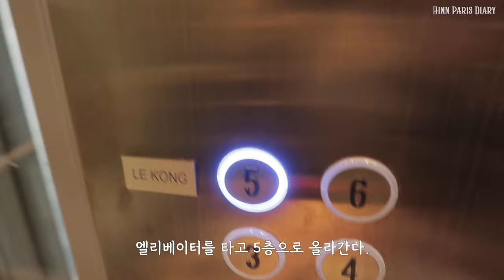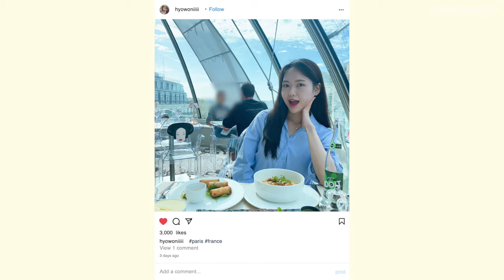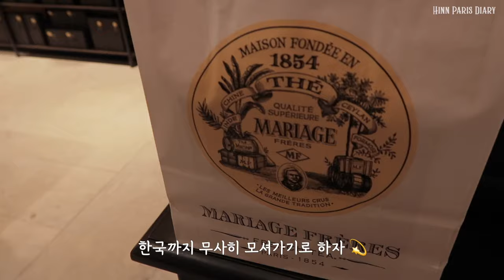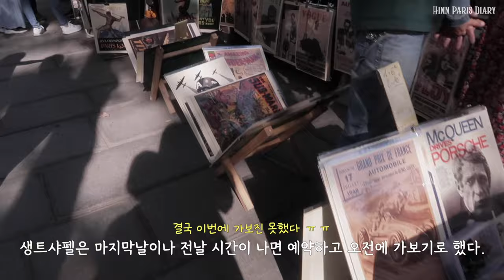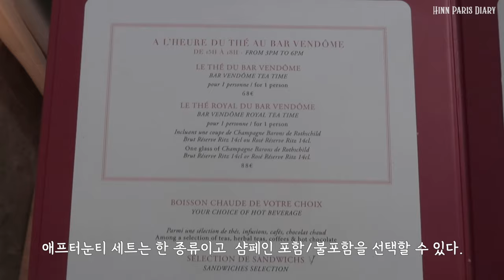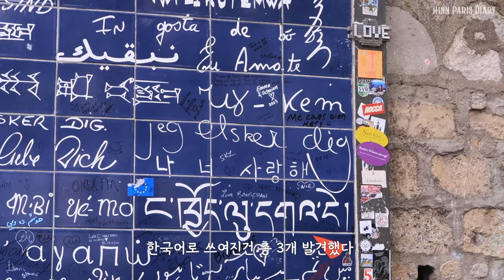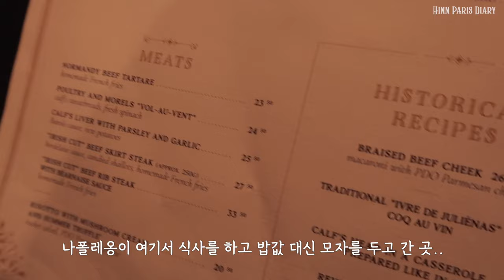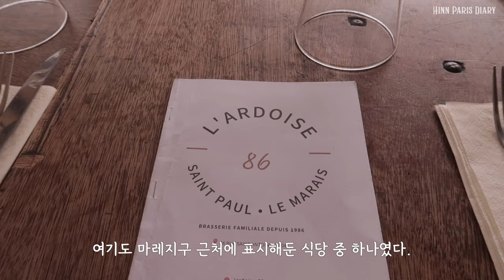누가 내 10일을 가져갔는가🧐 파리 여행 브이로그 #2 🇫🇷 | 리츠 파리 애프터눈티, 인생 케밥집, 오르세 미술관, KONG, 몽마르뜨 갈레뜨 맛집 추천 | 한의사 브이로그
짠! 파리 여행 브이로그 2탄이에요🤍
이번에 다녀온 음식점들도 전부 성공적이었답니당☺️
다녀온 곳들은 아래 링크 달아놓을게요🤍
감사합니다아😇

📍Location

00:51 KONG (콩) : 아시안 퓨전 레스토랑

02:42 COVA Paris : 디저트 맛집

03:30 Mariage Frères BHV/Marais : tea로 유명한 곳

06:14 Eric Kayser : 오르세 근처 빵집/카페

07:17 Ritz Paris (Bar Vendome) : 애프터눈티

10:00 Breizh Café Abbesses | La Crêpe Autrement : 갈레뜨/크레페 맛집

11:52 Le Procope : 파리 최초의 카페

14:27 L’Ardoise 86 : 마레지구 카페(샌드위치)

15:44 Los Brothers : 케밥 맛집